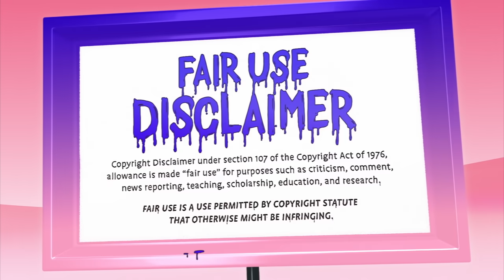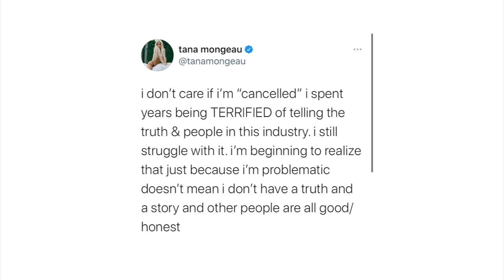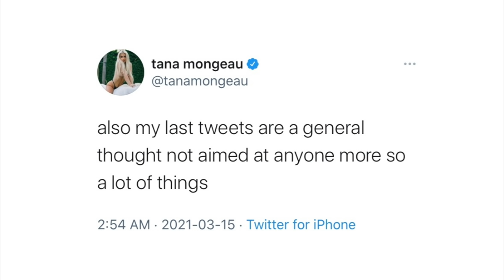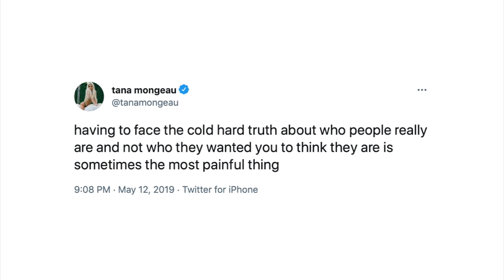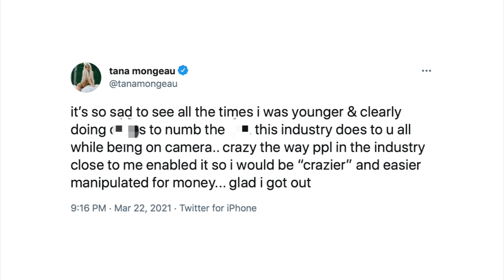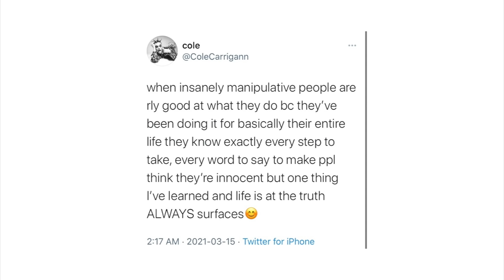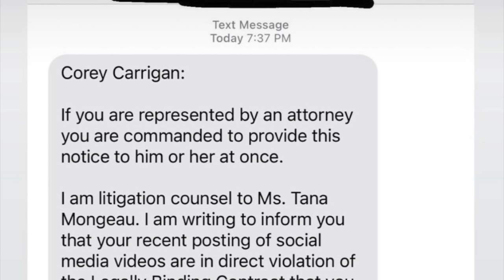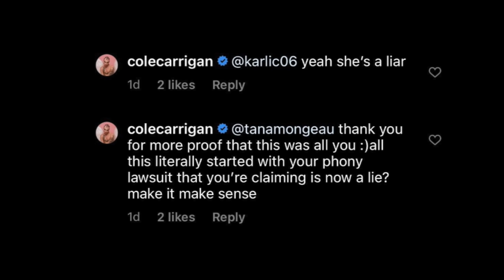Tana Mongeau EXPOSED these influencers...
Let's talk about Tana Mongeau talking about influencer culture and debunk fan speculation and Cole Carrigan speaking out about Tana Mongeau and his fall out (it's messy) Let's get into it!

[CREDITS]